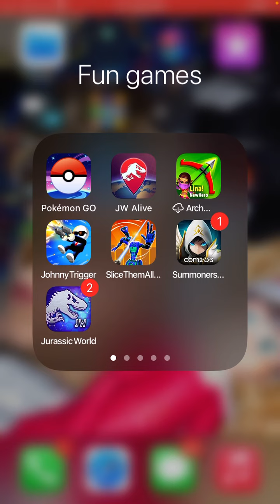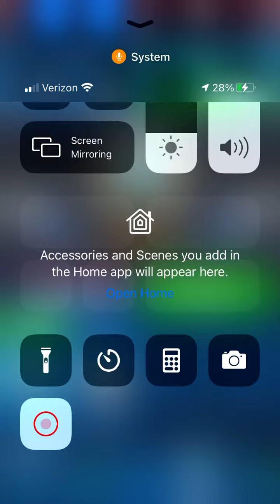Jurassic world alive